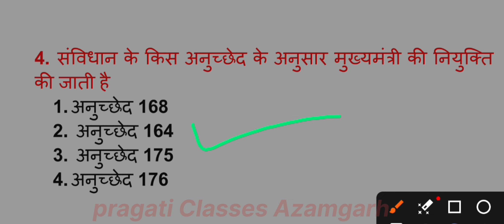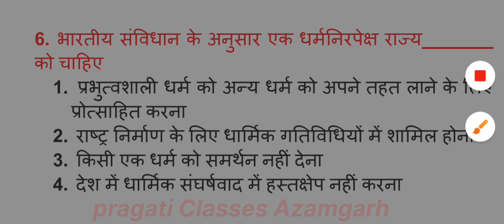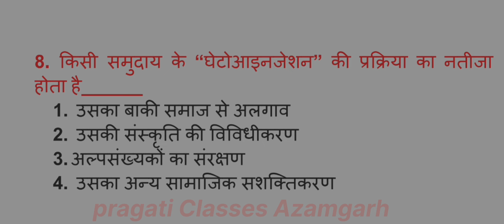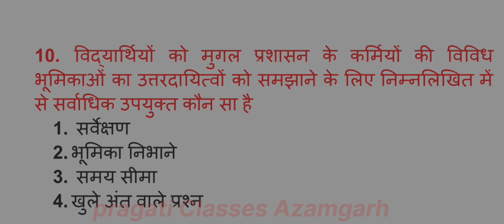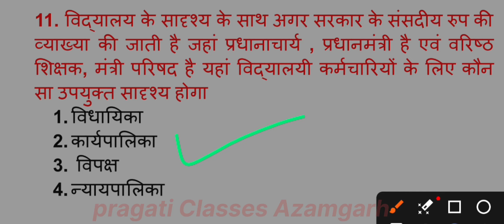SST CTET PAPER 2-most Q.सामाजिक अध्ययन के महत्वपूर्ण प्रश्न